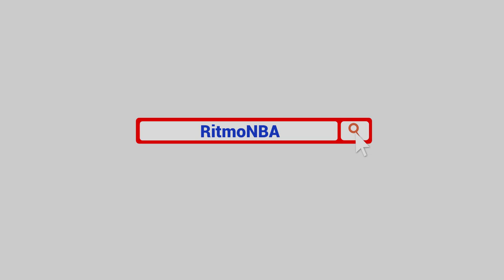Celtics en Sixers - Previa del cuarto juego | Álvaro Martín | Ritmo NBA | 5.MAY.23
Álvaro Martín hace un análisis previo del cuarto partido de la serie Celtics-76ers correspondiente a las Semifinales del Este de los Playoffs de la temporada 2022-23 de la NBA. Boston tiene la ventaja 2-1.

Si te gusta este video, nos ayudaría que le des like ❤️.